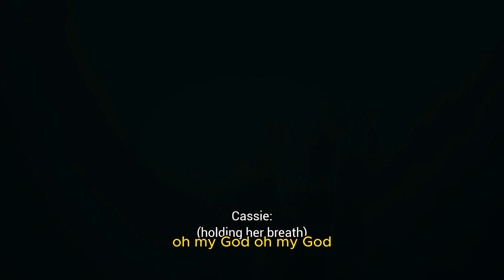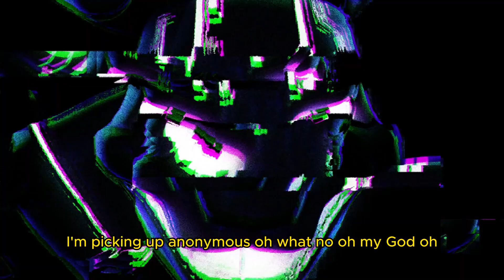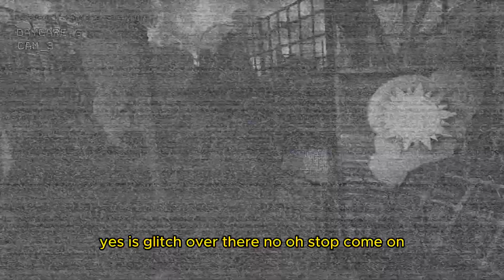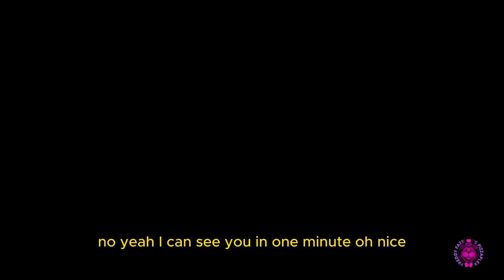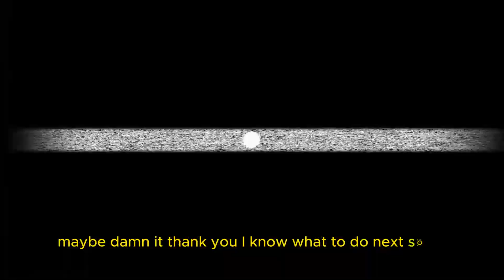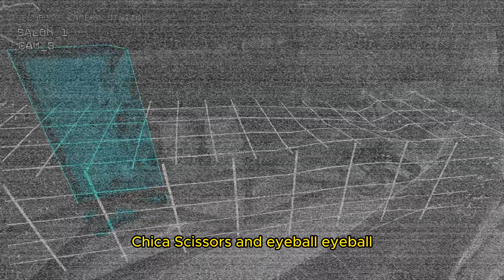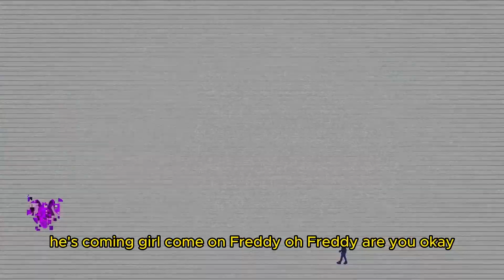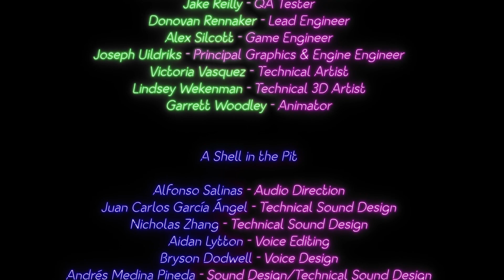Five Nights at Freddy's Security Breach: RUIN DLC (FNAF FULL GAMEPLAY)